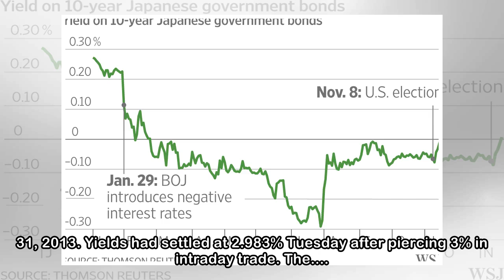U.S. Government Bond Yields Continue March, Topping 3%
By Investors continued selling Treasury bonds Wednesday, sending the yield on the benchmark 10-year note to fresh multiyear highs above 3%. The yield on the 10-year note, used as a reference for every...